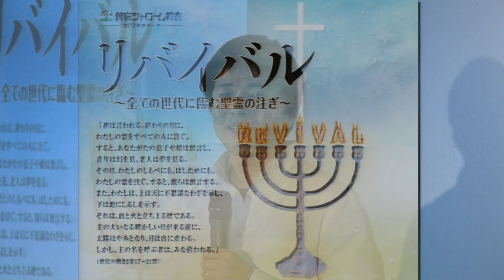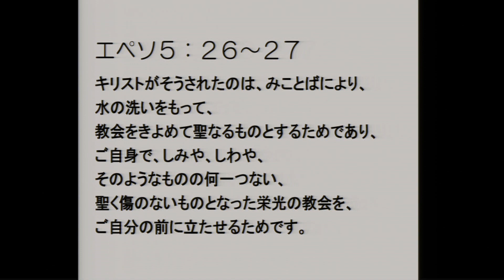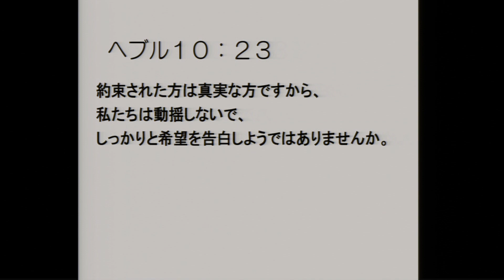「口の告白を変えていく」真島誠師2017年12月10日新宿シャローム教会 第三礼拝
2017年12月10日新宿シャローム教会の第三礼拝です。
メッセンジャーは真島誠師です。
テーマは「口の告白を変えていく」です。